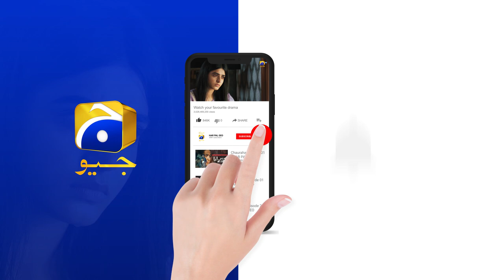Glass Aur Baraf Lekar Ao - Mahol Banana Hai || 𝐅𝐚𝐫𝐪 || 𝐇𝐚𝐫 𝐏𝐚𝐥 𝐆𝐞𝐨